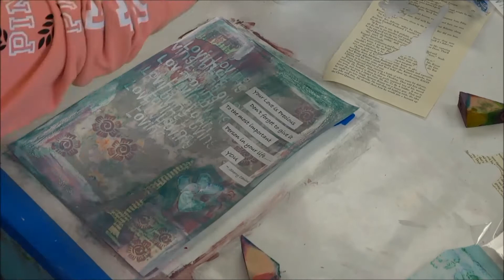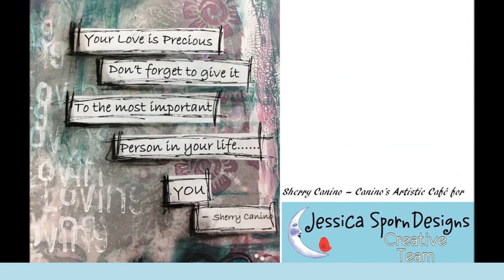Love Art Journal Page - Jessica Sporn Designs Creative Team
Love Yourself Inspirational Art Journal Page from start to finish for the Jessica Sporn Designs Creative team blog hop, using Stencils by Jessica Sporn Designs and products by DecoArts Media - Paints, Mediums and more